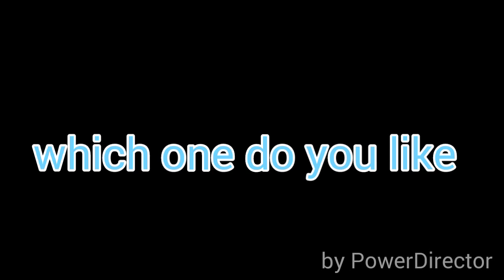Intro 1,2 and 3